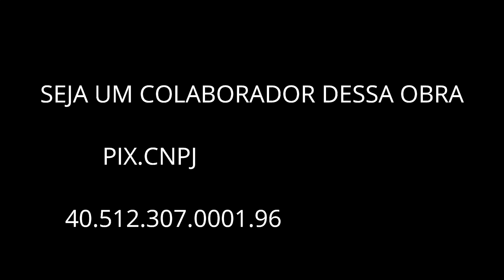FÉ ALEM DA FÉL LOUVOR ANNAS´S 25 11 23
UMA FUTURA ONG  NA UNIÃO   DEUS ORDENA A SUA BENÇÃO SABADO 16 HORAS